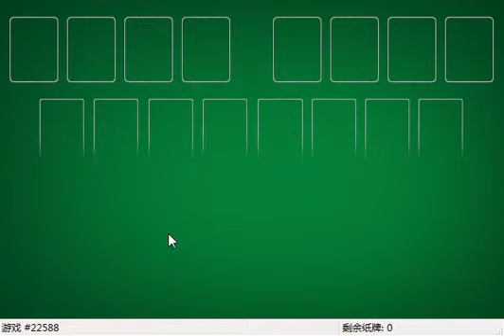How I solved FreeCell #9624